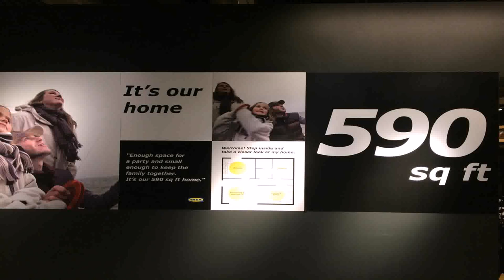400 Sq Ft Floor Plans For Apartments - Gif Maker DaddyGif.com (see description)